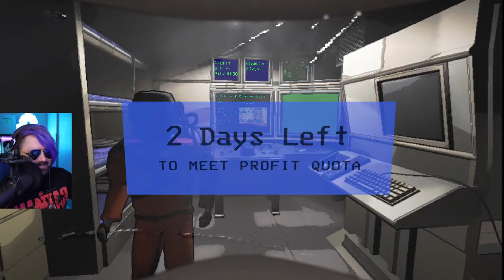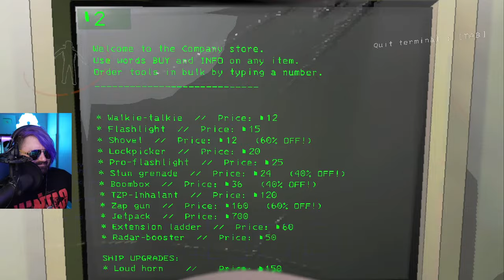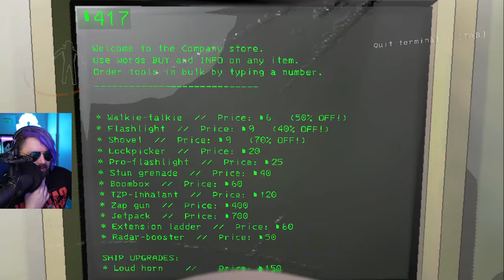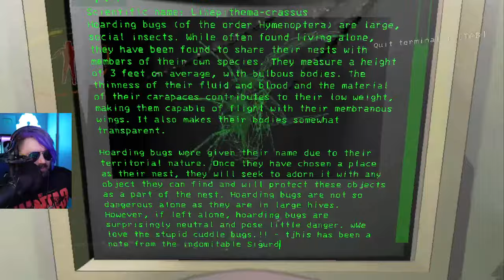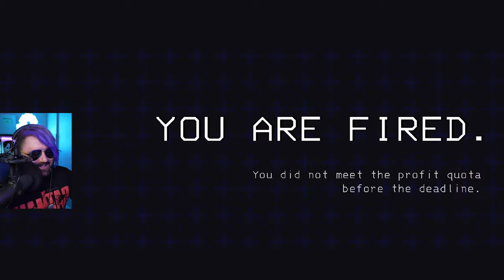boys touching tips in space💀💀 | Lethal Company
Lethal Company!! all of you have been bugging me for WEEKS to play this, so let's go! it looks like a silly phasmophobia in space hunting stuff and getting chased by monsters while also getting jumpscared and running while haunted and hunted and also monsters and also creatures and all sorts of scary weird things happen. i dunno. let's give it a try!
joined by
@TheClick and @SaltyTheAlien

Intro song by LO